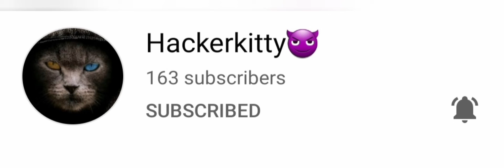Shoutout part 2 for my friends